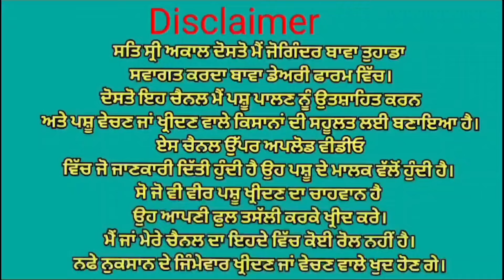ਦੋ ਵੱਛੀਆ ਵਿਕਾਉ 👌👌 Bawa dairy farm